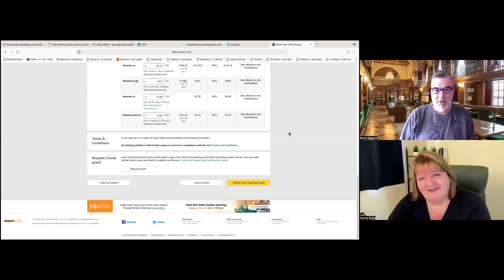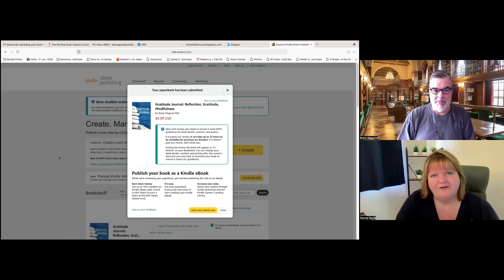3-2-1 Publish That Book Brent Maguire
Our newest author, Brent Maguire, publishes his Gratitude Journal with the help of Done for You Publishing. Congratulations, Brent!